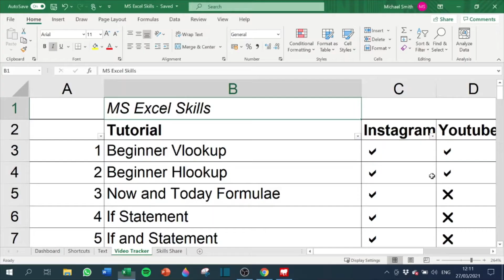How to insert a Copyright Symbol in excel shorts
The copyright symbol can be added from the the symbol menu on the Insert ribbon.